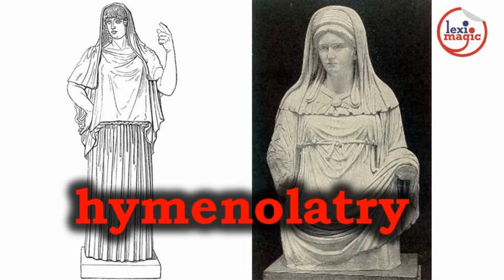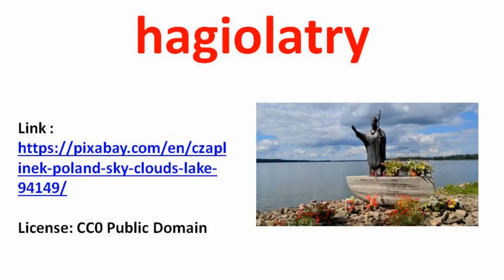Worship - “LATRY” Words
What do they worship?  Review of 40 words related to different forms and objects of worship.

Words Reviewed: angelolatry, arborolatry, archaeolatry, astrolatry, autolatry, bibliolatry, cosmolatry, demonolatry, dendrolatry, diabolatry, ecclesiolatry, eikonolatry, geolatry, gynolatry, hagiolatry, heliolatry, hierolatry, hymenolatry, iconolatry, idiolatry, idolatry, litholatry, logolatry, luniolatry, melolatry, monolatry, necrolatry, patrolatry, physiolatry, phytolatry, planetolatry, plutolatry, pyrolatry, selenolatry, staurolatry, symbolatry, thaumatolatry, theolatry, topolatry, zoolatry